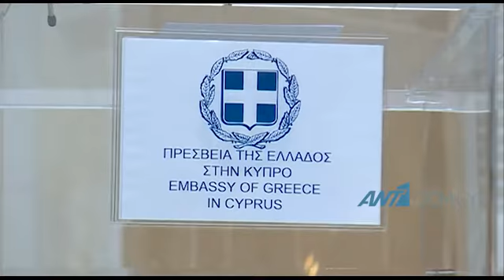Απονεμήθηκαν χθές τα βραβεία μαθητικού δοκιμίου της Ελληνικής Πρεσβείας